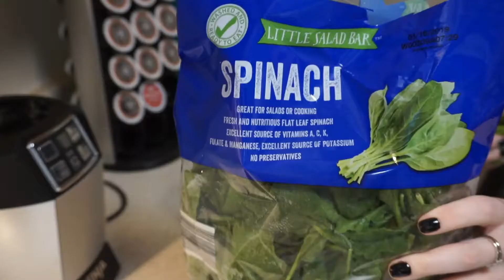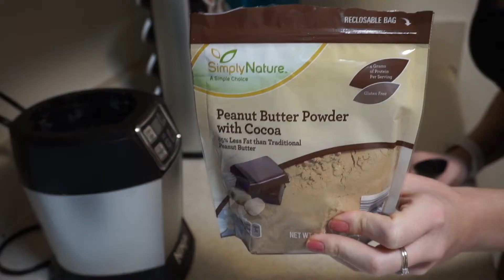Easy Healthy Smoothie Recipes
"Easy Healthy Smoothie Recipes" I wanted to share how to make fruit smoothies. These are my favorite ones and it is super easy!

Nutri Ninja Blender with Auto IQ

Music //

Outro Music //